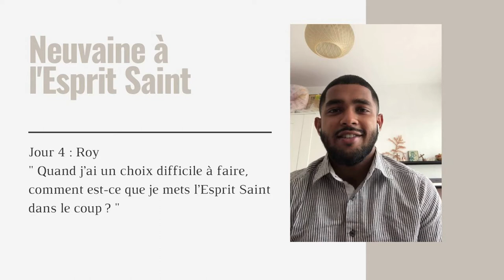Jour 4 - Témoignage de Roy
Comment je mets l'Esprit Saint dans le coup, quand j'ai un coup dur ?
Pour le 4eme jour de la neuvaine, c'est Roy qui répond.